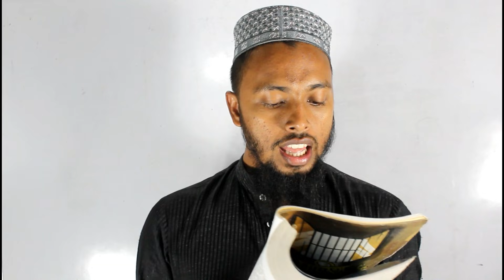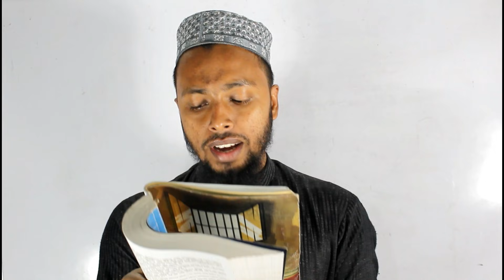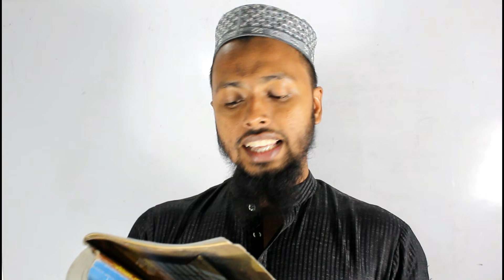অপরিচিতা-৪||Oporicita-4||Rabindranath Tagore--রবীন্দ্রনাথ ঠাকুর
রবীন্দ্রনাথ ঠাকুর বাংলা সাহিত্যে ছোট গল্পের পথিকৃৎ । তার ছোটগল্পগুলোতে নারী চরিত্রগুলো বিশেষ আবেদন নিয়ে এসেছে ।

আর পুরুষ চরিত্রগুলো একেবারে নির্জীব মেরুদণ্ডহীন , কাপুরুষ । এ প্রসঙ্গে তার হৈমন্তী গল্পের অপু , অপরিচিতা গল্পের অনুপম যেন একই মুদ্রার এপিঠ - ওপিঠ । একজন সমাজ সংসারের হাত থেকে স্ত্রীকে রক্ষা করতে পারেন নি, অন্যজন মামার শাসনের গণ্ডী অতিক্রম করে কল্যাণিকে স্ত্রীরূপে গ্রহণ করতে পারেনি । এক্ষেত্রে তারা দু"জনই আধুনিক শিক্ষায় শিক্ষিত । অনুপম বিশ্ববিদ্যালয়ের ডিগ্রী অর্জন করলেও একেবারে ব্যাক্তিত্বহীন , পরিবারের কাছে অসহায় ।পরিবারের কাছে তার মতামতের কোন মূল্য নেই । তার বিয়ের যৌতুকের সোনার অলঙ্কার পরীক্ষা জনিত কারণে কল্যাণীর বাবা শম্ভুনাথ সেন নিজে অপমানিত বোধ করেন। কিন্তু অনুপমের কাছে তিনি প্রতিকার চেয়েও কোন সাড়া পাননি। এক্ষেত্র অনুপম বিচক্ষণতার পরিচয় দিলে হয়ত গল্পটি অন্য রকম হত । এ প্রেক্ষিতেই শম্ভুনাথ বাবু তার মতের পরিবর্তন করেন । তিনি তার মেয়েকে এমন মেরুদণ্ডহীন ছেলের হাতে তুলে দিতে পারেন না। গল্পের শেষে আমরা কল্যাণীকে দেখি দেশমাতৃকার সেবায় আত্মনিয়োগ করতে । শুচিশুভ্র নারী জাগরণের প্রতীকরূপে কল্যাণীর আবির্ভাব । বিস্তারিত জানতে টিউটোরিয়ালটি দেখুন-